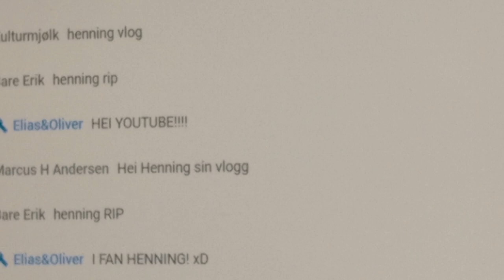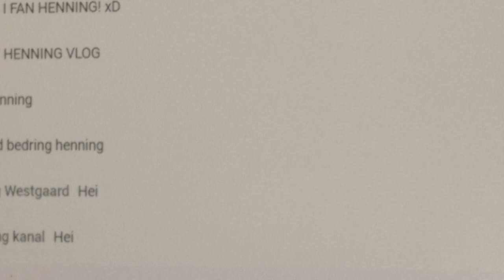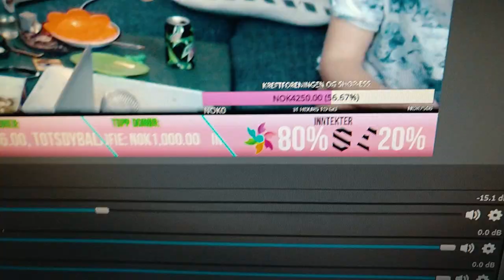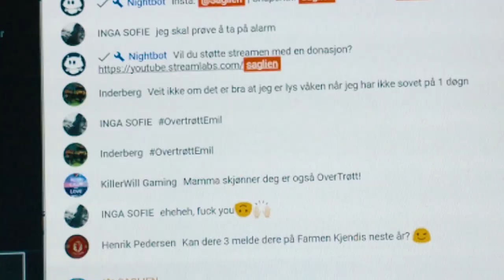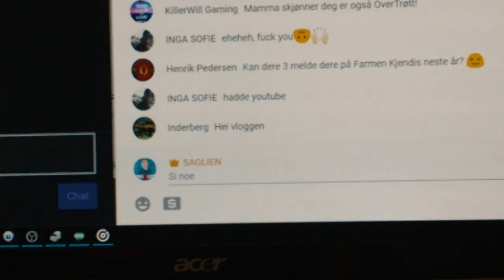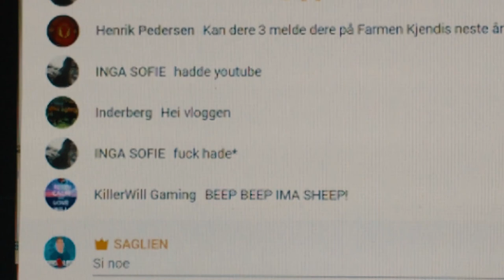VG-Lista tok meg på senga - jeg er syk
halla, jeg har blitt syk - men takk til Saglien som tok over vloggen, wii